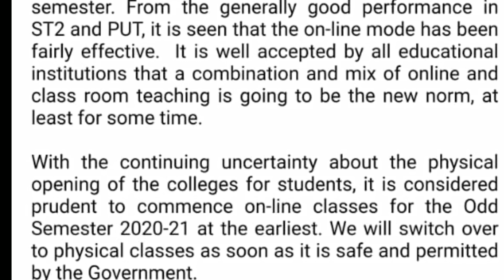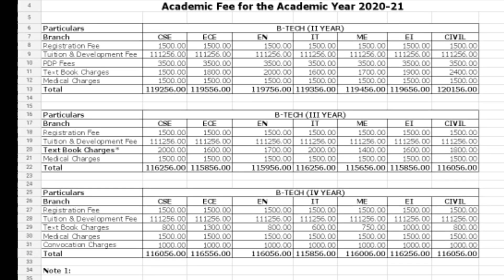AKTU News Today In Hindi 30/06/2020 || Fees Pressure on Students || AKTU Latest News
AKTU News 30/06/2020: जहां एक तरफ उत्तर प्रदेश के यूनिवर्सिटी डॉक्टर अब्दुल कलाम टेक्निकल यूनिवर्सिटी के छात्रों को परीक्षाओं को लेकर के प्रतिदिन चिंता में रहना पड़ता है वहीं दूसरी तरफ इस चिंता में इजाफा करने का काम कुछ एकेटीयू के कॉलेज कर रहे हैं. कॉलेजों के द्वारा छात्रों से फीस मांगी जा रही है लेकिन कई छात्र लॉकडाउन के कारण उत्पन्न हुए बेरोजगारी के कारण आर्थिक तंगी से गुजर रहे हैं और फीस दे पाने की स्थिति में नहीं है इसके भी ऊपर कॉलेजेस के द्वारा फीस जमा करने के लिए बहुत कम समय दिया गया है प्रशासन से इस विषय पर संज्ञान लेने की जरूरत है.